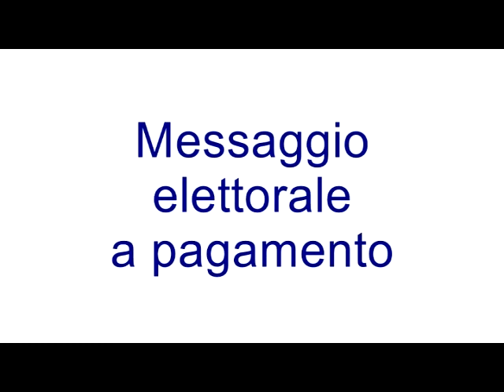Spazi elettorali - Giancarlo Frascarelli 12 Aprile 2012